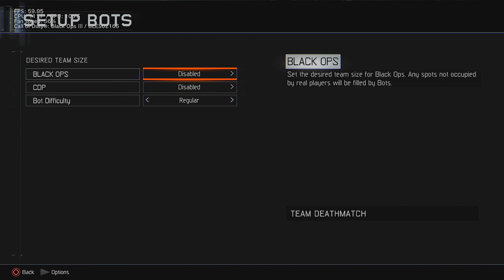COD BLACK OPS 3 (PS3 PRO) ISO